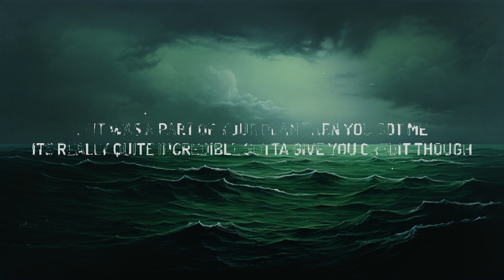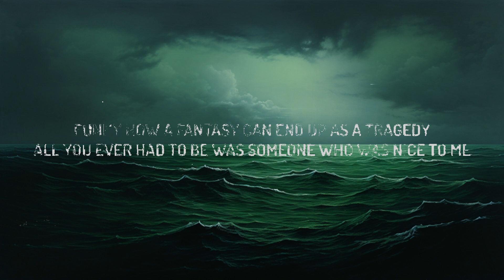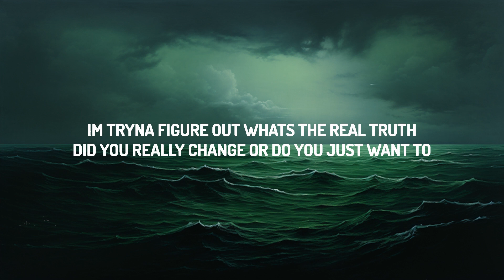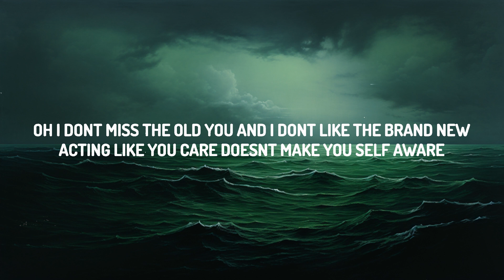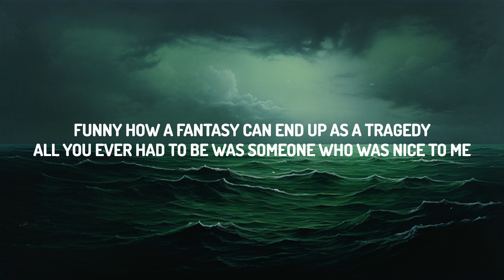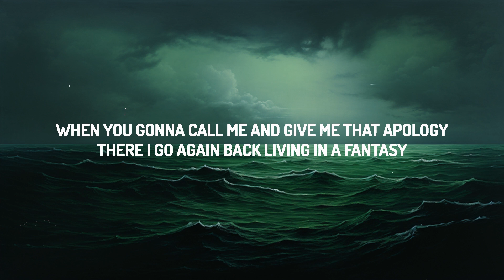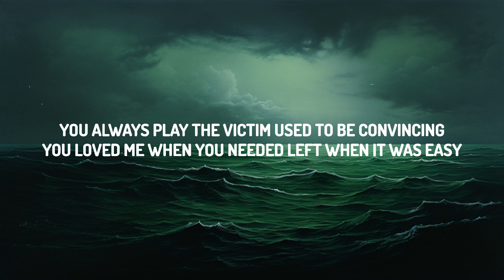Lauren Spencer Smith, GAYLE - Fantasy (Lyrics) ft.Em Beihold | 25 Min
♫ Lauren Spencer Smith, GAYLE - Fantasy ft.Em Beihold

(Lyrics):
[Verse 1: Lauren Spencer Smith]
Ditched all of our friends to hang out
We would play pretend like we're already famous
You had all the charm, I was young and stupid
Thought that it was normal getting treated like shit

[Pre-Chorus: Lauren Spencer Smith]
Every time you had a bad week, you would block me
Miss me then you added me back, saying, "Sorry"
If it was a part of your plan, then you got me
It's really quite incredible, gotta give you credit though

[Chorus: Lauren Spencer Smith]
You always play the victim, used to be convincing
You loved me when you needed, left when it was easy
Heard you're doing great now, journal and you work out
Into mеditation, oh, congratulations
When you gonna call me and give mе that apology?
There I go again, back living in a fantasy

[Verse 2: GAYLE]
I'm tryna figure out what's the real truth
Did you really change or do you just want to? (Fake you)
Oh, I don't miss the old you, and I don't like the brand new
Acting like you care doesn't make you self aware

[Chorus: GAYLE & Lauren Spencer Smith]
Into meditation, oh, congratulations
When you gonna call me and give me that apology?

[Bridge: Em Beihold, Lauren Spencer Smith]
Funny how a fantasy can end up as a tragedy
All you ever had to be was someone who was nice to me
Gave you every part of me, you took it all so happily
Ooh

[Chorus: Em Beihold & Lauren Spencer Smith]
You (You) loved me when you needed, left when it was easy

[Outro: All]
I'm living in a fantasy (I'm living in a fantasy)